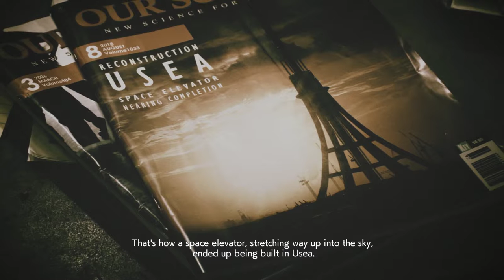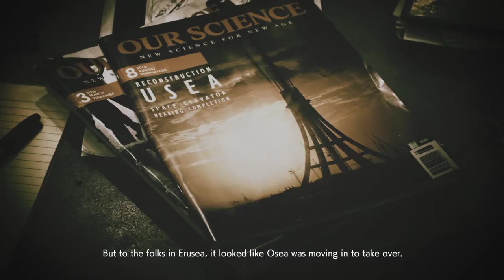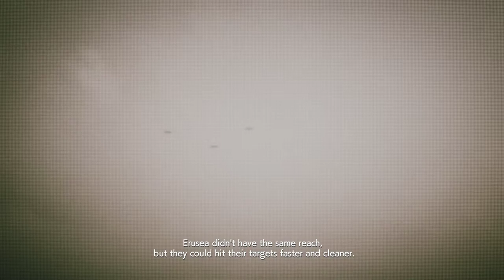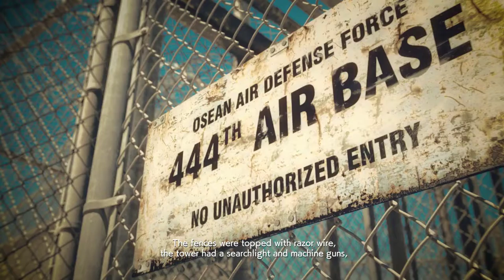ACE COMBAT 7 SKIES UNKNOWN 1st play 2nd part 60 fps HD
OR

Played on

Massacre PC

60 avg FPS